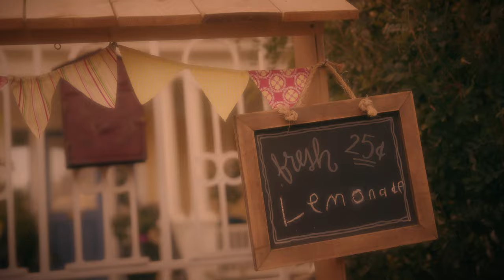Beautiful Mess (OFFICIAL Video) featuring Shaela Miller by John Wort Hannam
Beautiful Mess featuring Shaela Miller - from John Wort Hannam's new release, LONG HAUL coming out Oct. 15, 2021 on Black Hen Music.

BEAUTIFUL MESS
(John Wort Hannam, Jon Martin)

If I could find my hat I’d be outta here
That be that, I'd disappear
Keep the Lou Reed record and the god-damn cat
Don’t be like that.  If only I could find my hat

If I could find my purse I’d be so long gone
Can’t much worse than carrying on
Keep the Lou Reed records and the god-damn cat
I’ll be gone first.  As soon as I find my purse

Oooo Weee Baby, you and me are a tragedy
A shipwreck and a house ablaze, an earthquake and a tidal wave
Oooo Weee Baby, you and me are a catastrophe
A flash flood and a run away train, a twister and a hurricane

Oooo Weee Baby, you and me are a calamity
An avalanche and a cyclone, a wildfire out of control
Oooo Weee Baby, you and me are a casualty
No one’s getting out of this alive.  We gotta love no one survives

You look so sweet when you’re fighting mad
The way you stomp your feet gets me real bad
Put down your purse, take off your hat
Put on Lou Reed
Kick out the god damn cat

Oooo Weee maybe you and me are just faulty
‘Cause I love you, and you love me. Oooo weee baby can’t you see

We’re a beautiful mess.

Oooo Weee Baby you and me are just faulty